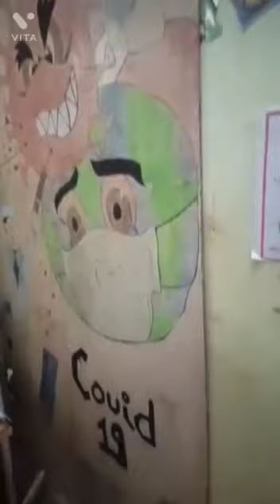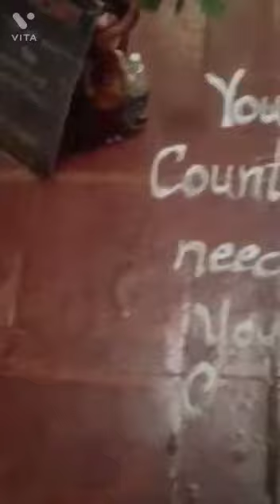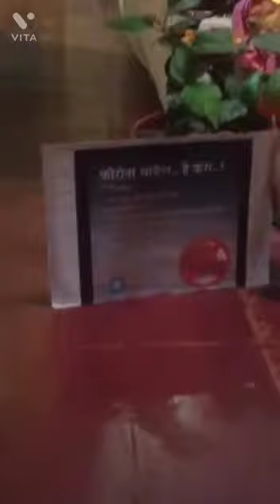Gauri Ganpati Covid 19 best theme 2021🤗🤗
Video from Nitin Mitkari